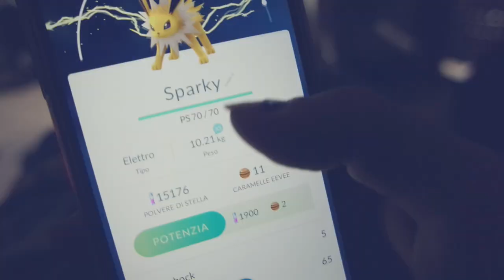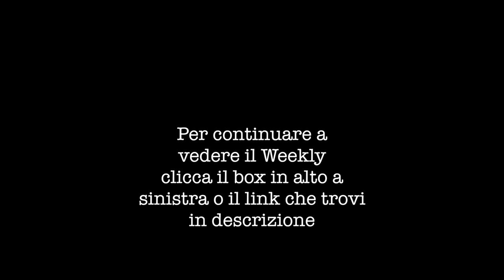PERCHÉ NON FACCIO PIÚ VIDEO PT.1 | Weekly-Vlog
Sorridete, SEMPRE!

❤GloriaFair❤